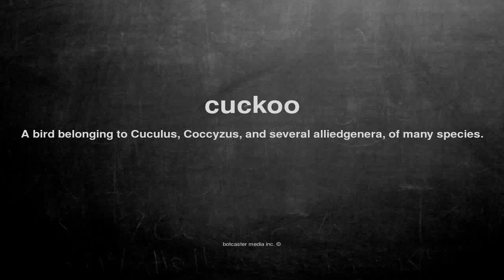What does cuckoo mean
What does cuckoo mean in English?